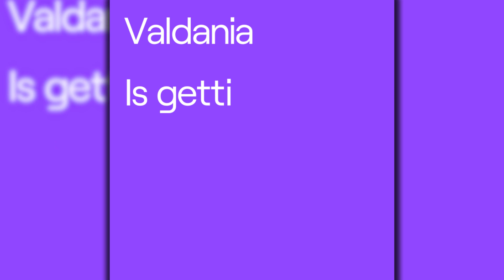Making my own Twitch video, because I can...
Let's get cosy! Make a hot drink, throw on a blanket and chill out!